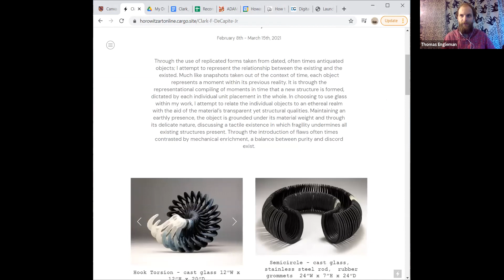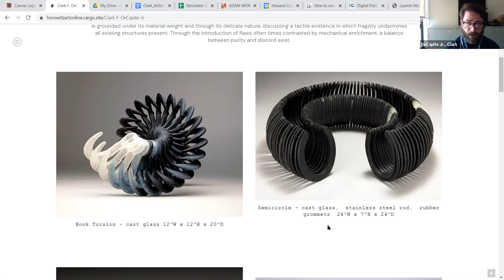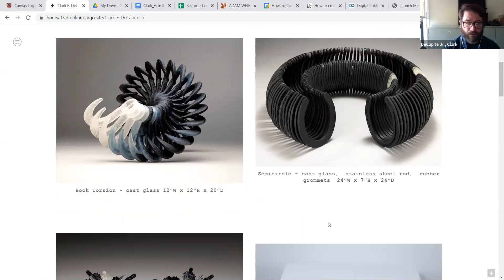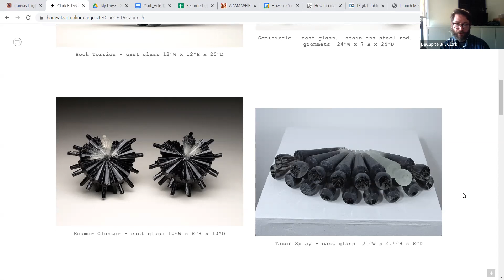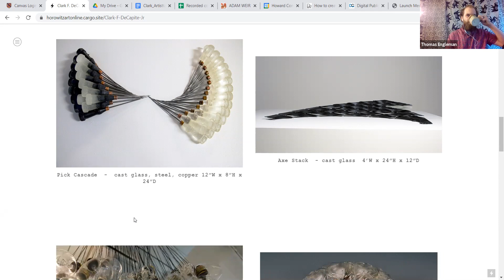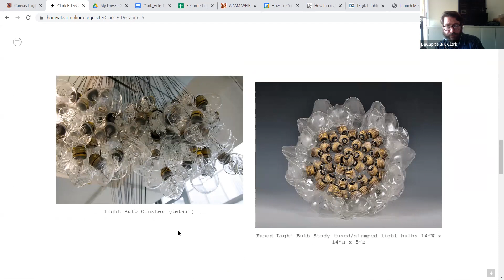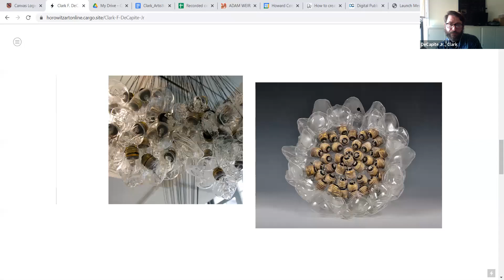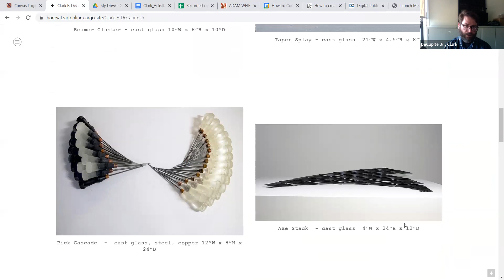Gallery Talks featuring Clark DeCapite